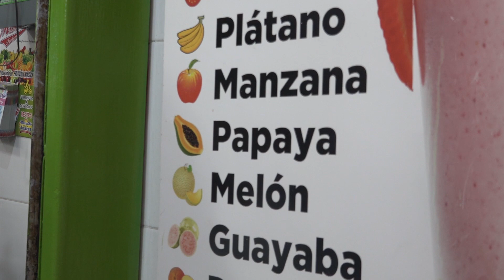Se alimentan sanamente para desintoxicar el organismo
Después de los excesos en el consumo de alimentos durante el mes de diciembre y principios de enero, que culminaron con la ingesta de la rosca de reyes y el chocolate, muchas personas se están aplicando a consumir productos más saludables, que les permita depurar grasas y carbohidratos acumulados.
Se dio a conocer que los productos que más se venden son los jugos quema grasa o verdes, que llevan como ingredientes, nopal, apio, toronja, piña y perejil, además de las ensaladas y comida ligera.
Muchas personas que están cambiando sus hábitos alimenticios y que se hicieron el propósito de bajar de peso, están recurriendo al consumo de jugos, ensaladas y licuados de frutas de la temporada que permitan tener una alimentación ligera y no con altos contenidos de azúcares y carbohidratos.